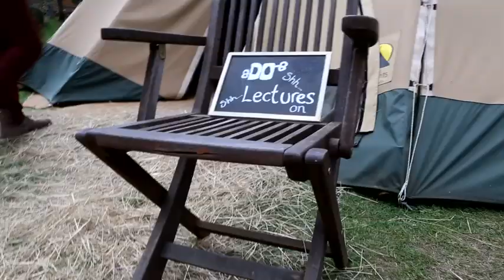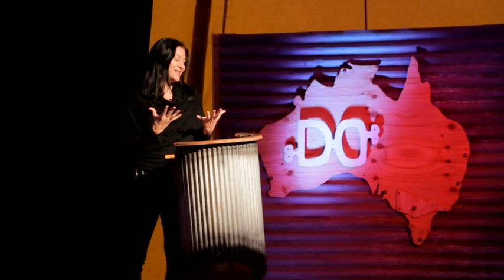Michelle Matthews | The Modern Day Nomad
“I have absolutely everything I need. And yet, I have barely a fraction, and absolutely no chance, of ever acquiring all the things that I fleetingly and frivolously want.” Michelle offers that being satisfied with what we have can be achieved by applying golden rules of minimisation and simplicity.

Michelle Matthews is a global nomad from Melbourne. She founded the city & island guide publishing company ‘Deck of Secrets’ using print & app formats and now travels the world immersing herself in hospitality culture. Her essential accessories for this life on the road are AirBnB; her red four-wheeled suitcase and a minimalist attitude. With a mind geared to observation and her Instagram account, Michelle has a SIM for every nation she visits.